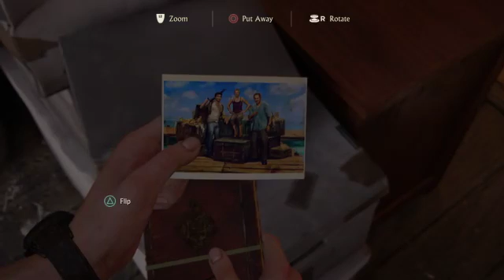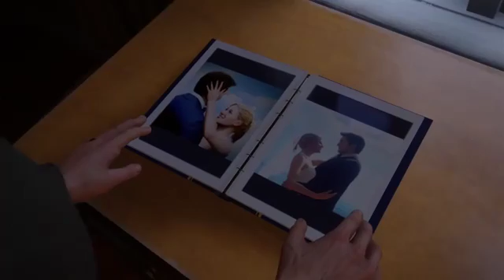Uncharted 4: A Thief's End Stream. Chapters 3 & 4